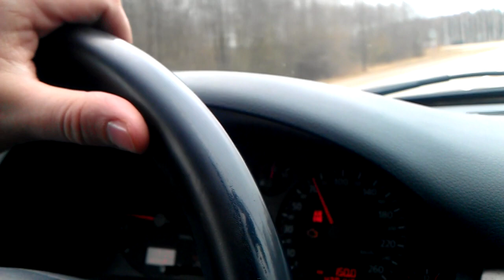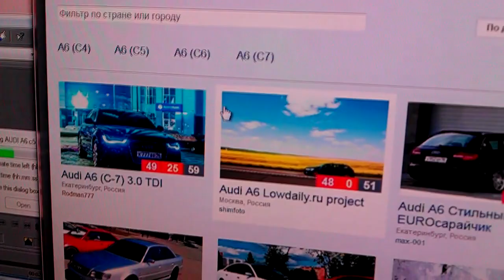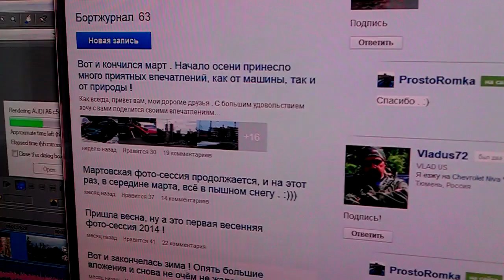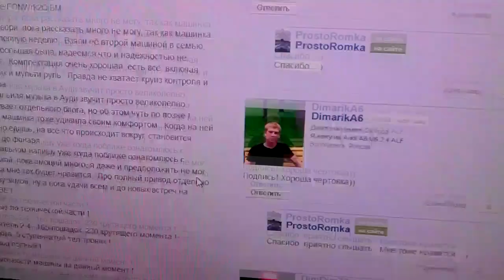AUDI A6 c5 2 4 quattro ! Маё мнение о газе , спустя 100000 километров пробега !